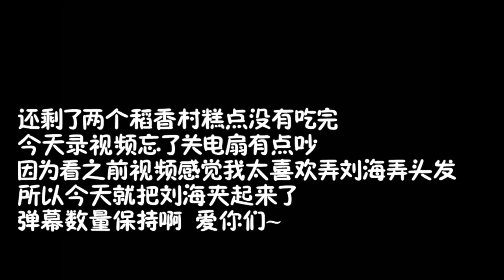【第十五期】吃播 缙云烧饼+汉堡+土豆豆腐年糕+稻香村2种糕点 p01 正常版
大家觉得古风背景音乐怎么样 我超爱古风歌的~
稻香村糕点只吃了两个啊 没吃完
不过南瓜金猪和山楂锅盔都很好吃
谢谢swan美妞 爱你！！